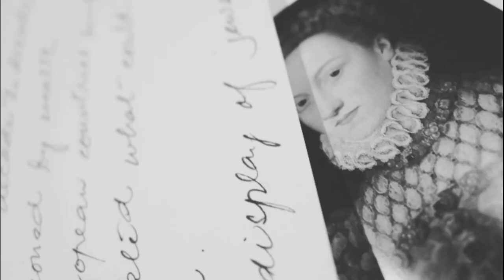Racismo na lei no Brasil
Se não bastassem os 300 anos de Escravidão, o Brasil ainda teve uma série de Leis que dificultaram (e proibiram) os negros de terem acesso a educação, a terras e depois a inclusão na sociedade e no mercado de trabalho. Racismo que não existiu apenas na teoria e sim registrado em decretos e na constituição.